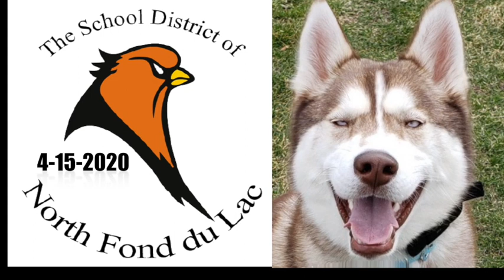4-15-2020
This video is about Moring Adventures